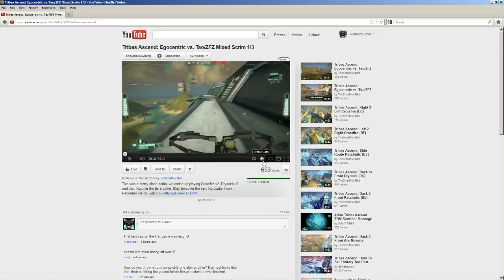Sith Assassin PvP Void Star 20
Own3d why do you terror me?